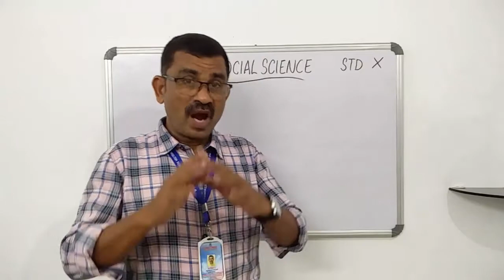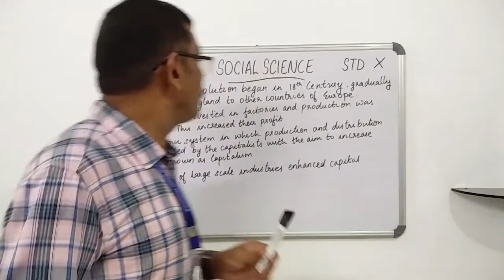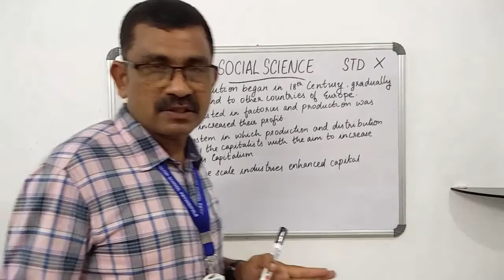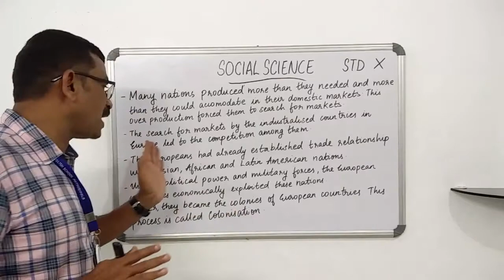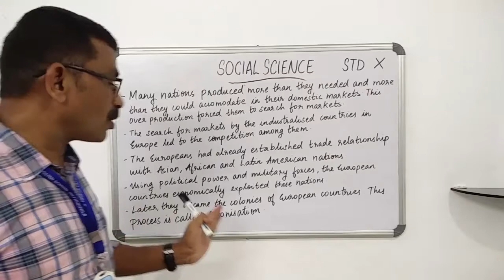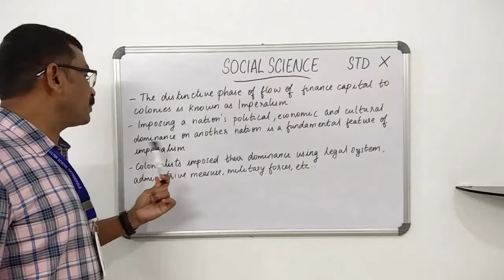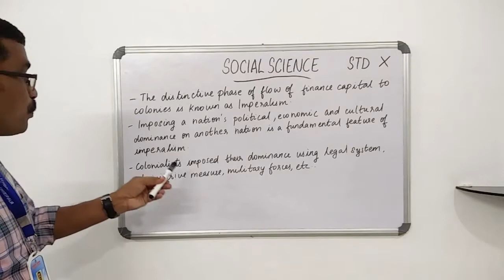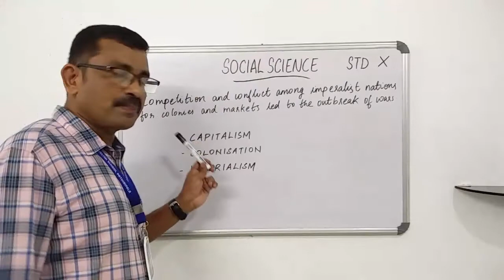CLASS 10| CHAPTER 2 WORLD IN THE 20TH CENTURY| PART 1